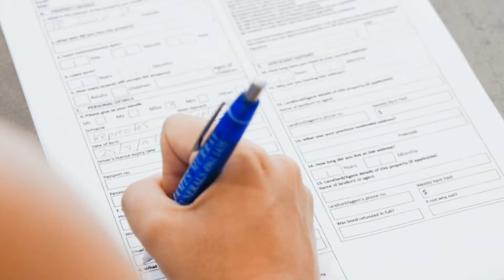Chapman Property Leased Promo